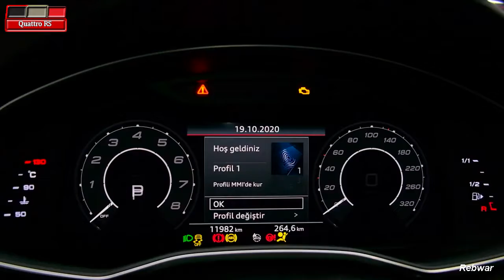Audi RS6! 2021 Luxury Avant! 🔥